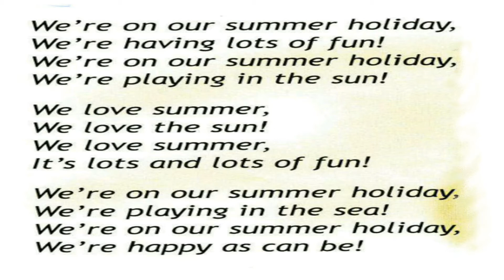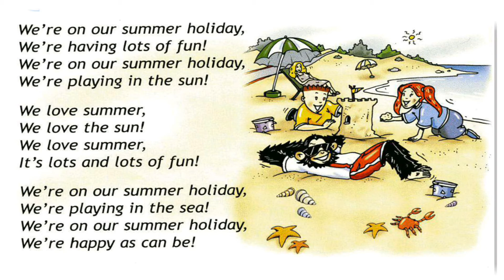Spotlight 2 p.106 ex.2 CD&DVD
Английский в фокусе 2 с.106 упр.2 КД и ДВД

Student's Book
Учебник

Module 5
Модуль 5

Unit 15a
Урок 15a

A Magic Island!
Волшебный остров!

Sing and do.
Спой песенку, сопровождая её движениями.

We’re on our summer holiday,
У нас летние каникулы,

We’re having lots of fun!
Мы веселимся!

We’re playing in the sun!
Мы играем на солнышке!
We love summer,
Мы любим лето,

We love the sun!
Мы любим солнце!

We love summer,
Мы любим лето,

It’s lots and lots of fun!
Много — много веселья!

We’re playing in the sea!
Мы играем в море!

We’re happy as can be!
Мы очень счастливы!

Let’s sing.
Давайте споем.

Track 15.
Трек 15.

Видео